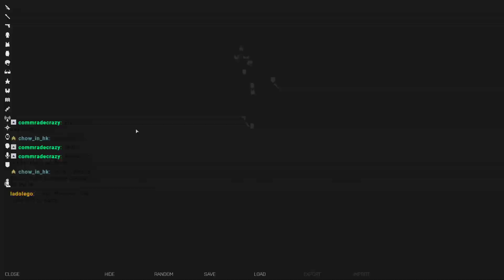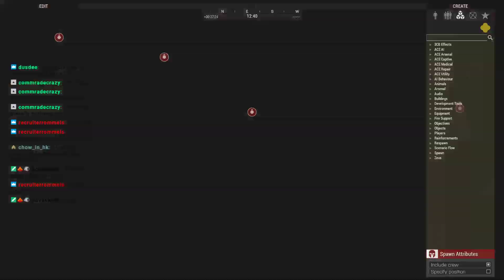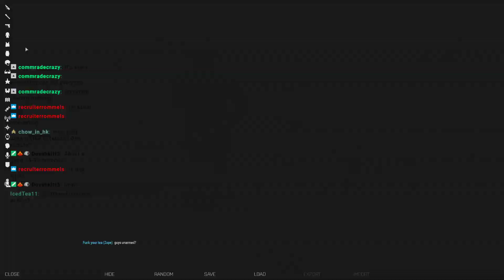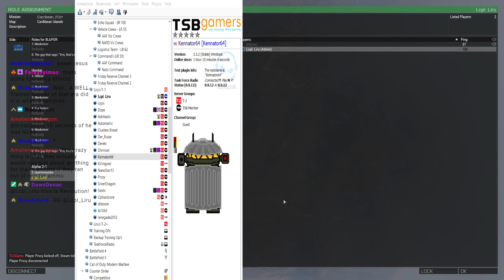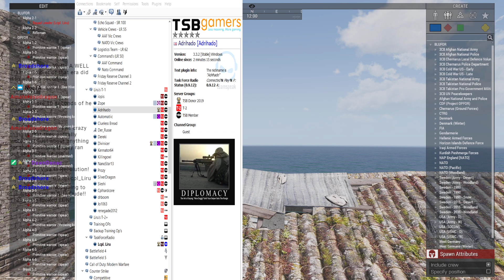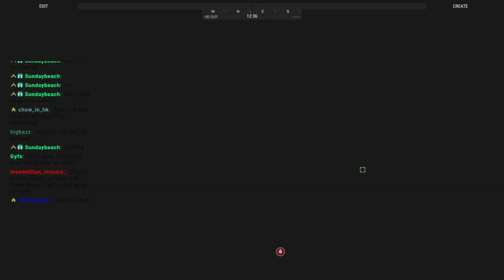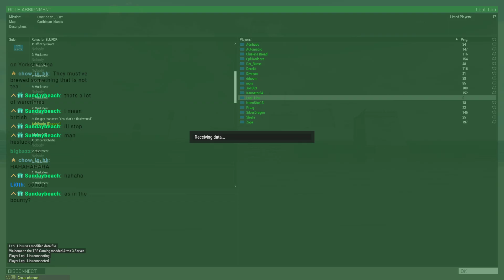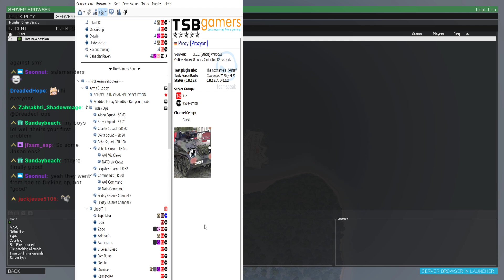Battle of Bunker Hill and Caribbean Native Adventure VOD 11/23/19